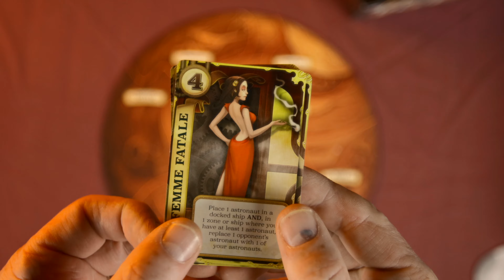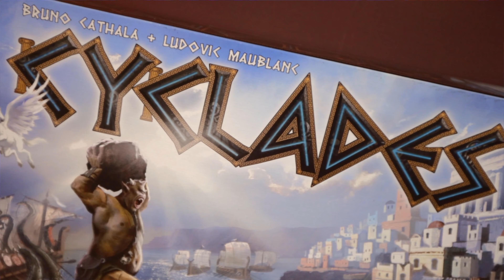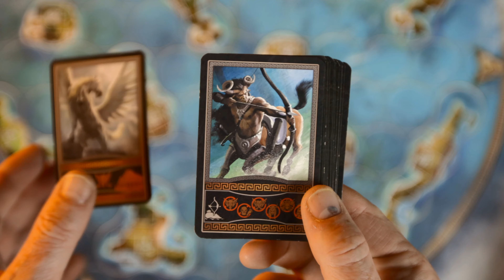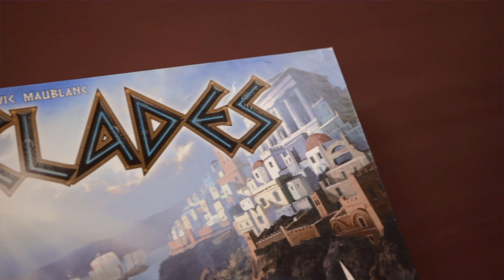Top 5 Bruno Cathala Board Games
Join us as we take a look at our top 5 games designed by Bruno Cathala.